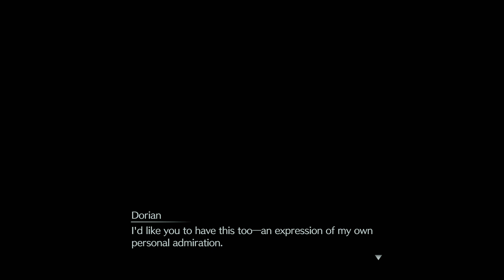Final Fantasy VII Rebirth - Piano Virtuoso Trophy